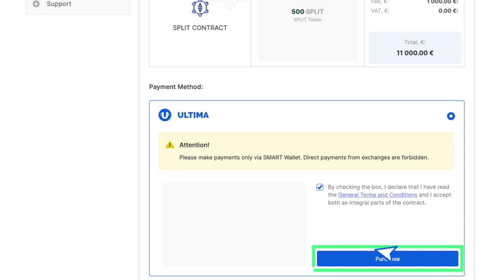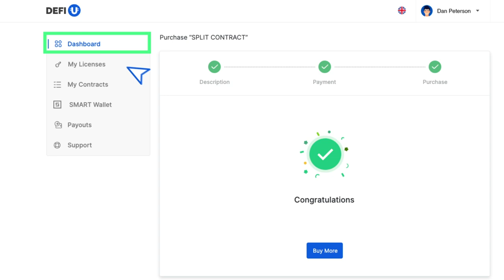Покупка сплит-контракта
В этом видео мы разберемся, как купить сплит-контракт за токен Ultima.
Обратите внимание, что покупка сплит-контракта доступна после оплаты лицензии. Инструкцию по покупке лицензии вы найдете на нашем YouTube-канале.